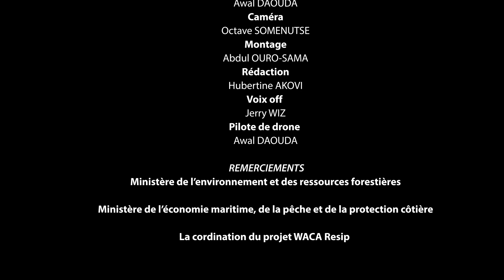Visite ministérielle dans le cadre des actions de WACA Resip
Ce 31 décembre 2020, une visite de terrain a permis au ministre de l’environnement et des ressources forestières Mr FOLI-BAZI Katari et son homologue le ministre de l’économie maritime, de la pêche et de la protection côtière Mr TENGUE Edem Kokou de s’imprégner des réalités des riverains, dans le but, de motiver les décisions à prendre.